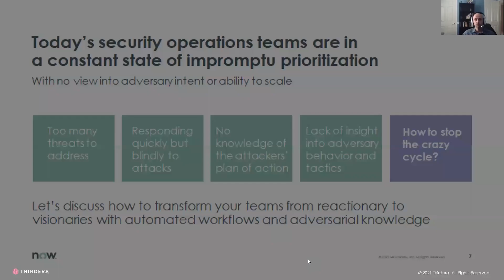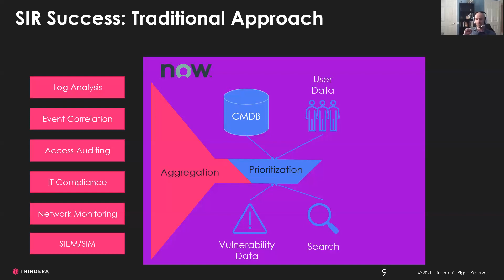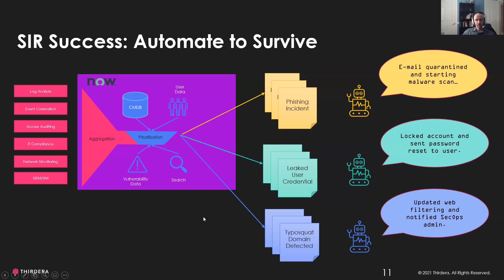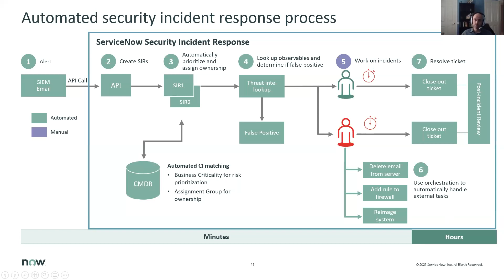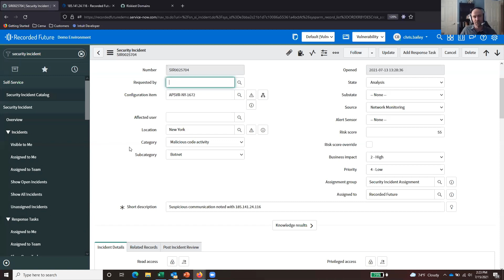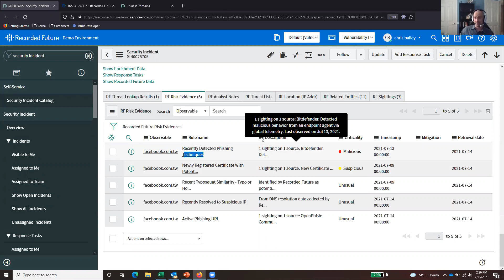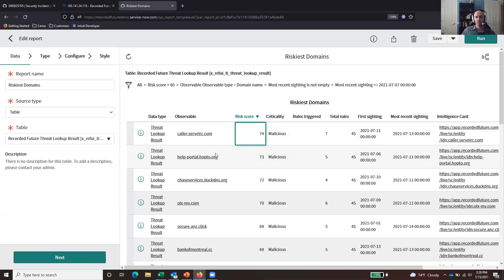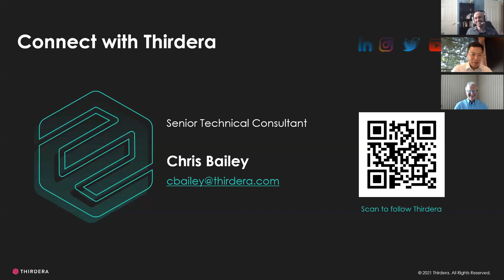Take Action with Security Incident Response with Recorded Future & ServiceNow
Thirdera teamed up with Recorded Future and ServiceNow to talk about the importance of proper threat prioritization on the ServiceNow platform. In episode 2 of the 3-part webcast series, Prioritize the Real Threat, our Security experts dive into the Security Incident Response discussion and demonstrate how to use risk factors to identify and mitigate the most impactful security incidents.